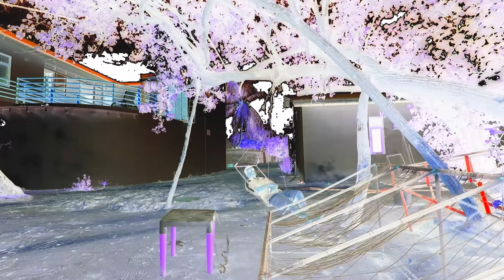MALDIVES GREEN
Himmafushi  is one of the inhabited islands of Kaafu Atoll.

It is located in North Malé Atoll. Himmafushi is about 18 km from the airport - the only way you can reach it is by boat. Himmafushi, a local island geographically recognized for its world-famous surfing and diving spots.

The locals who relied for fishing and tourism as their livelihood are genuinely friendly. The island has its own fish processing company and a boat building facility to ease the demands of its own people.

To reach the hotels in Himmafushi Island, a public ferryboat OR chartered speedboat can be arranged by the hotel for which payment will be collected upon check –in.

Himmafushi has about 850 locals but the population can rise to over 2000 as Himmafushi also houses the minor delinquent prison and a drug rehabilitation centre. Industry in Himmafushi consists of a water bottling facility and a tuna factory. There are 3 shops that sell the basic necessities and a few big souvenir shops as well.

Himmafushi is ideal for the budget conscious traveller that wants to have a relaxing holiday and see a bit of local life.